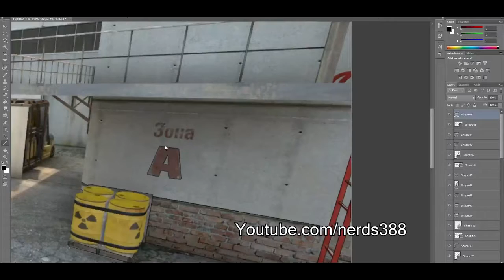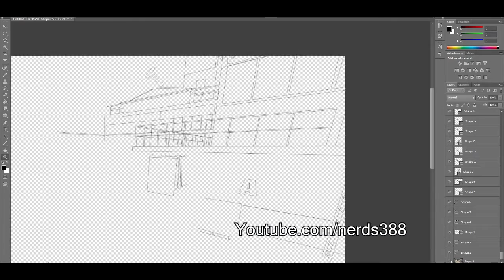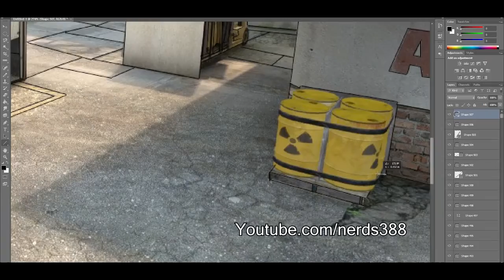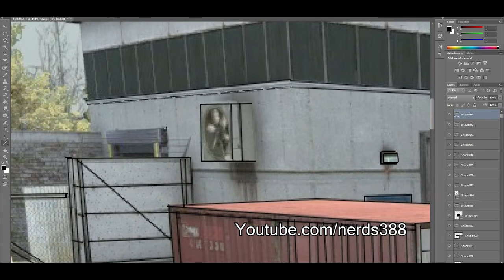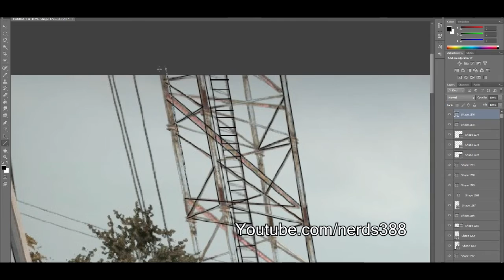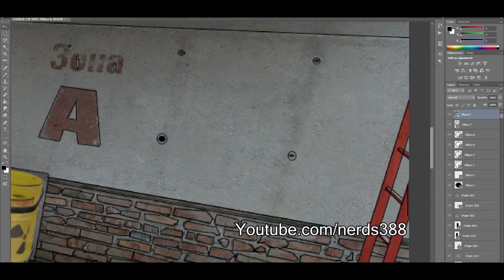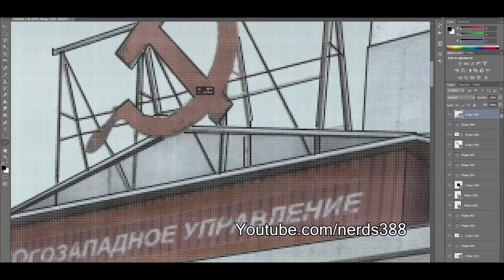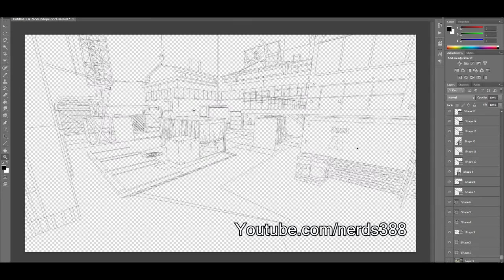Drawing Cache in Photoshop - CS:GO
Songs:
Trapazoid Dangerous, Trapazoid Resonance, Trapazoid Shake, Trapazoid Fistcuffs, Trapazoid Do Dat, Trapazoid Beautiful World, Trapazoid The Badman Skank, Trapazoid Cosmic Cat

Yeah I traced it, So what?